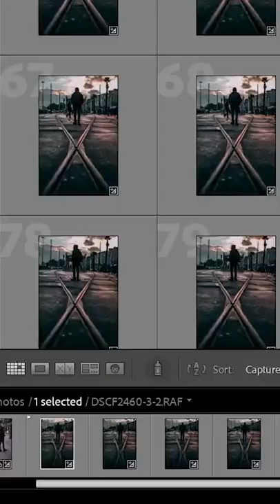Fotoğrafçılar NEDEN çok fazla FOTOĞRAF ÇEKER?